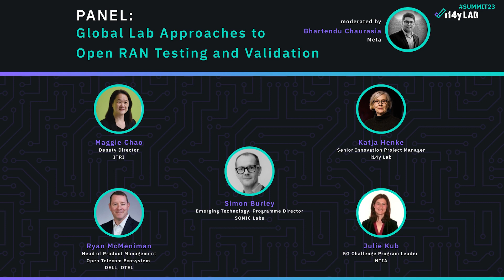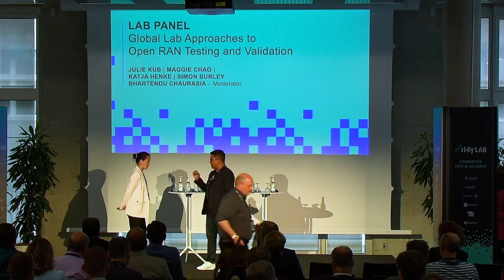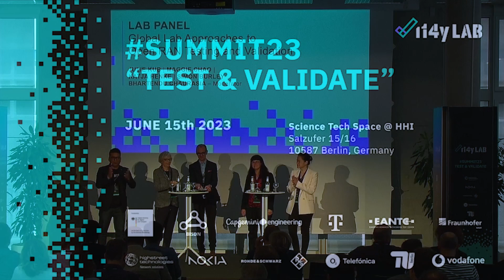Lab panel: Global lab approaches to open RAN Testing & Validation